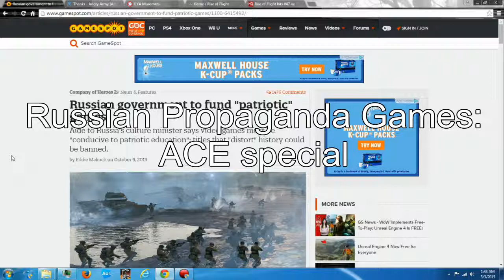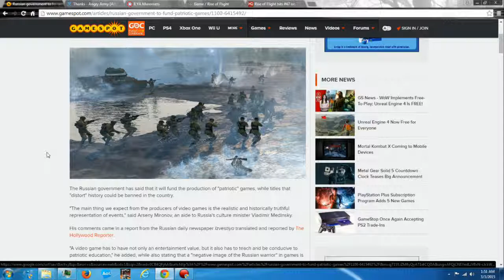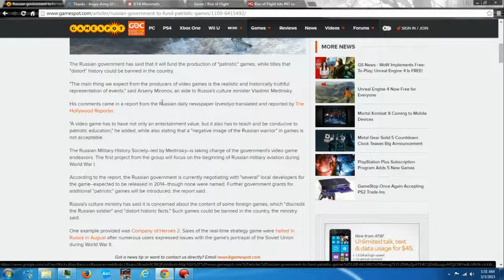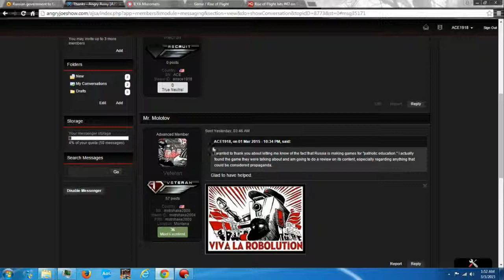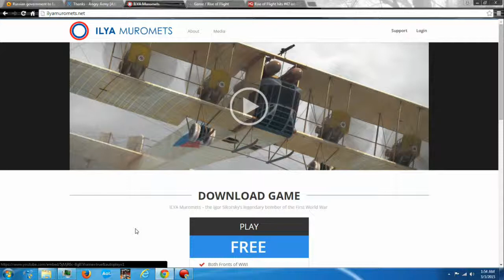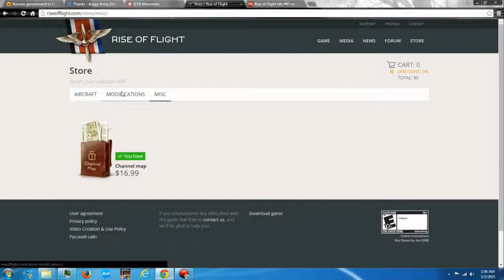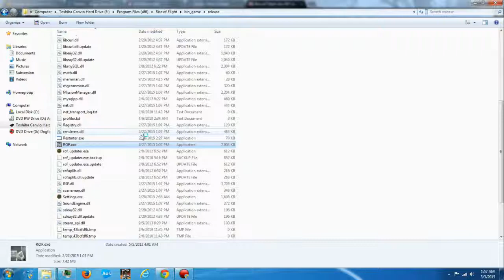Russian Patriotic game Special (ACE)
ACE has a look at the efforts of the Russian government to fund games.

Here is a link to the trailer and website of the game in question: